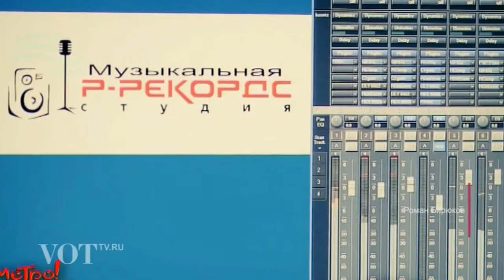Роман Бирюков(знай наших)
о творческом человеке